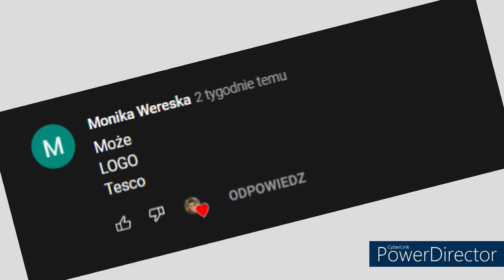Ewolucja logo TESCO (1932-2021)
Opis
Cześć! Witajcie w serii ewolucja na moim kanale! Dziś wam pokaże logo tesco jak się zmieniało na przestrzeni lat. Jeśli masz pomysł na kolejny odcinek z tej serii to napisz w komentarzu! Zapraszam do oglądania!

Reżyseria: Biedronka
Scenariusz: Życie
Montaż: Kolega
Producent: Sklepy Biedronka